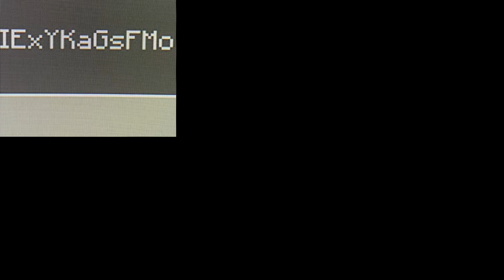I MADE A NARUTO REALM!!